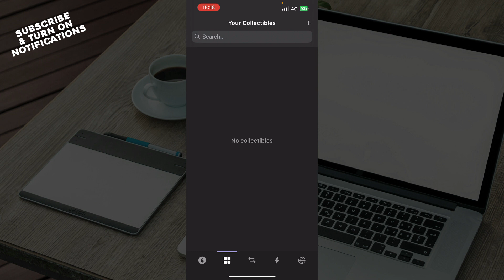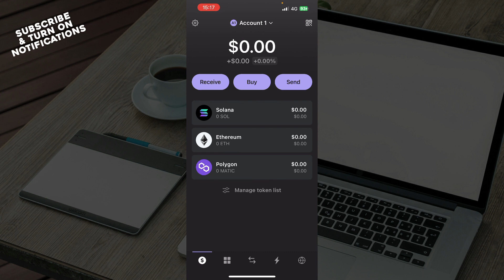How To Claim Staking Rewards in Phantom Wallet (Easiest Way)​​​​​​​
Today we talk about How To Claim Staking Rewards in Phantom Wallet, so stay until the end of the video to see the full explanation.